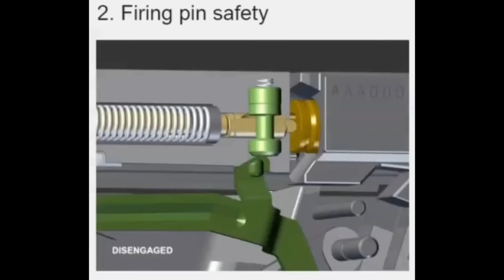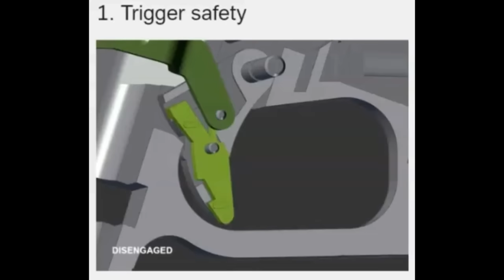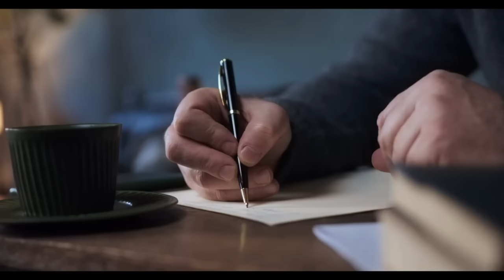9 Gruesome Bear Attacks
Here are nine of the most terrifying and gruesome bear attacks in world history.